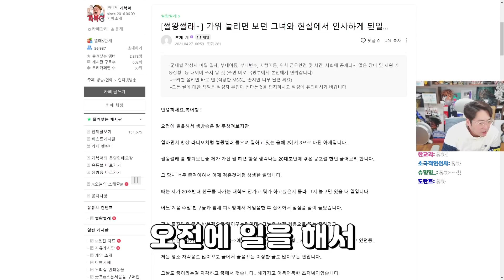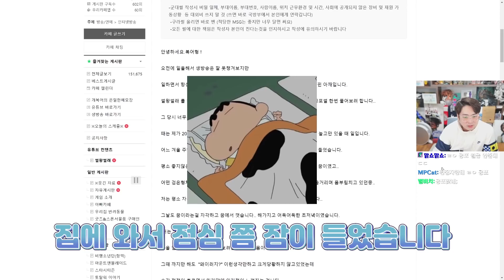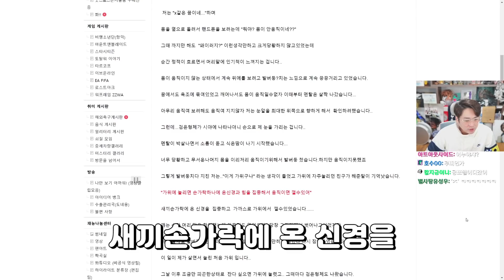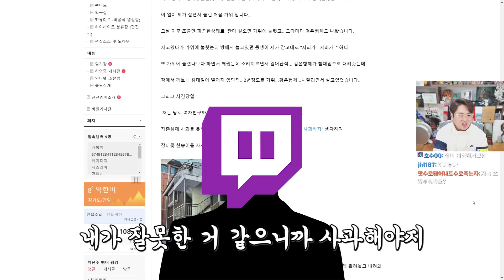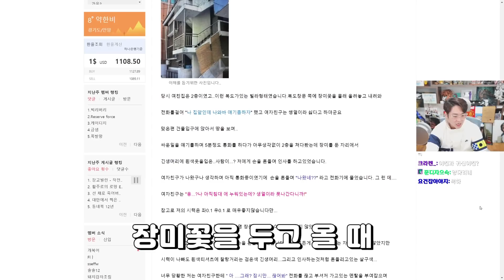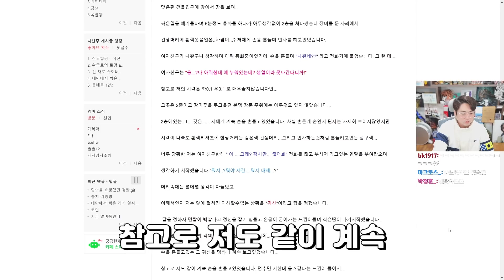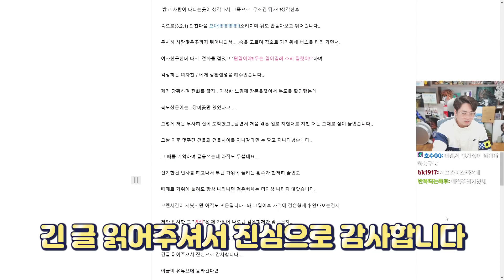(공포주의) 장미꽃으로 귀신에게 고백한 썰 | 썰왕썰래